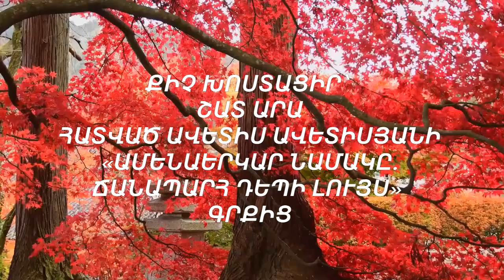ՔԻՉ ԽՈՍՏԱՑԻՐ ՇԱՏ ԱՐԱ